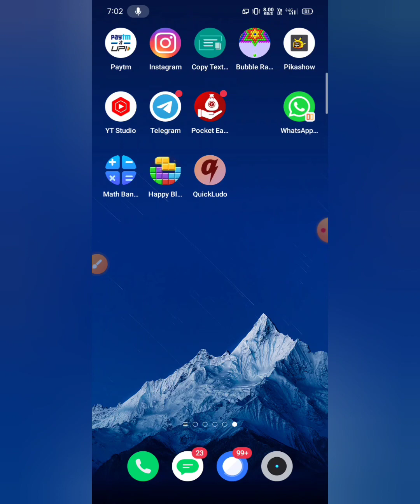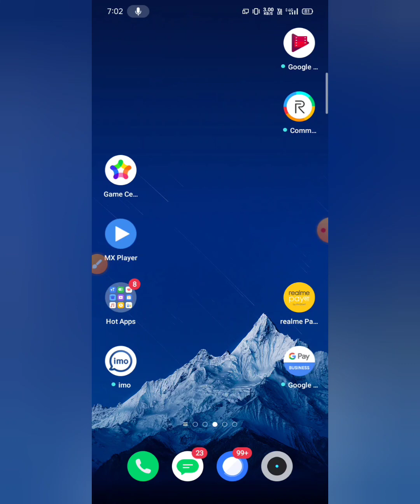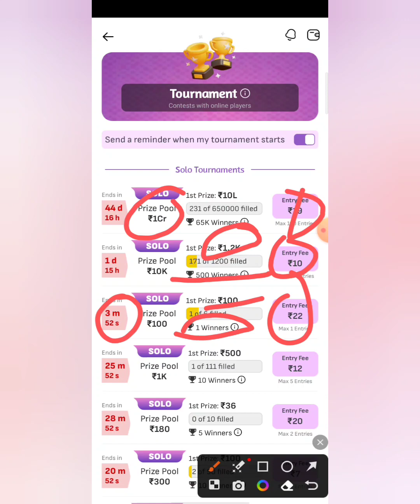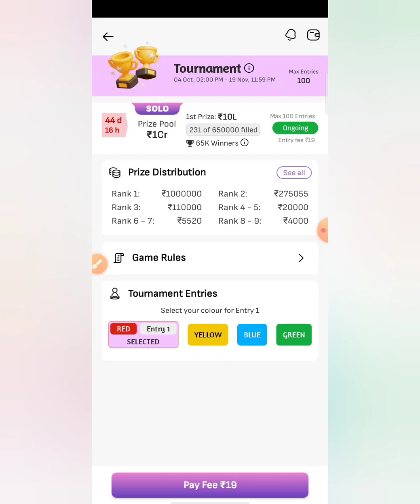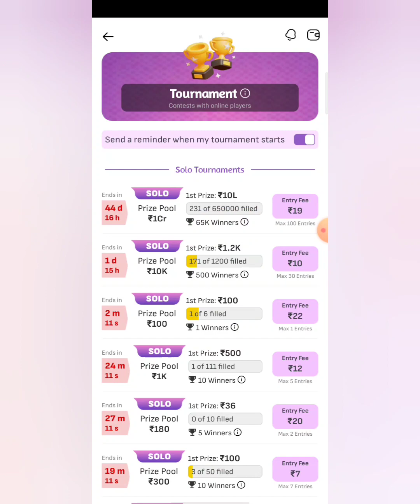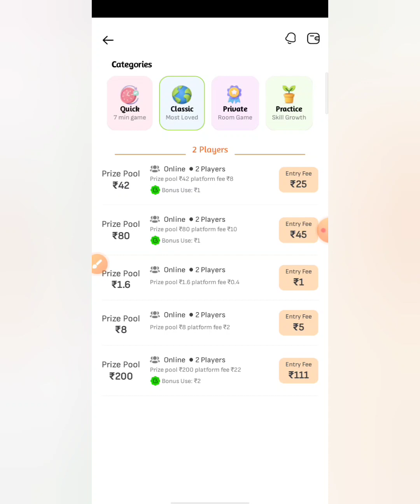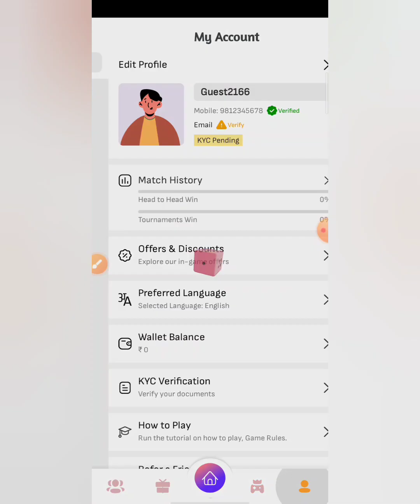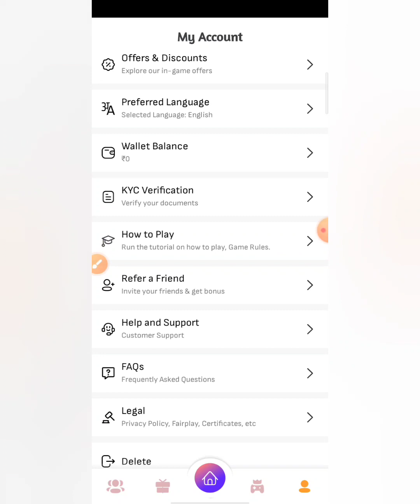Minimum Withdrawal ₹1 Rupees .Without Investment New Ludo Earning App . Play Free Ludo Earn Money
New Ludo Earning App Paytm Cash
New Ludo Earning App in india
New Ludo Earning App for Android
New Ludo Real Money
New Ludo Gaming Earning App
Gaming Ludo Earning App
Ludo Game Khel kar Paise Kaise Kamaye